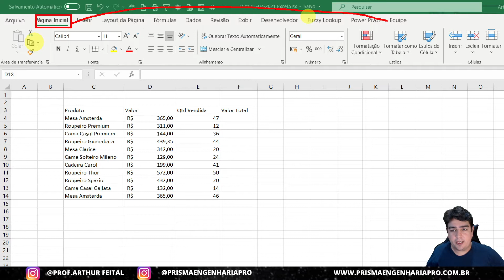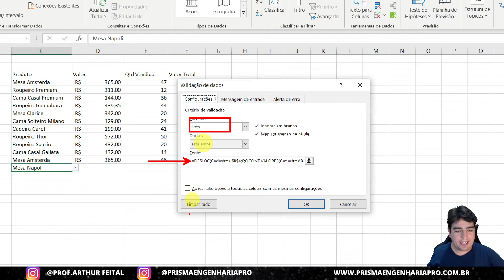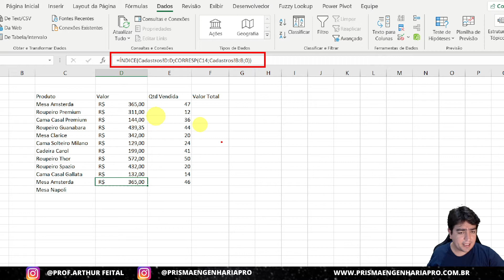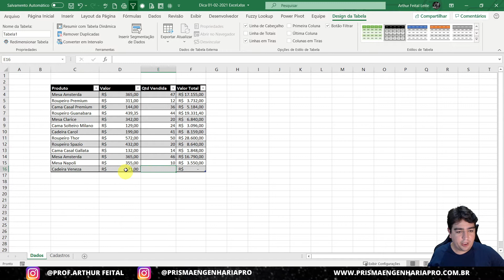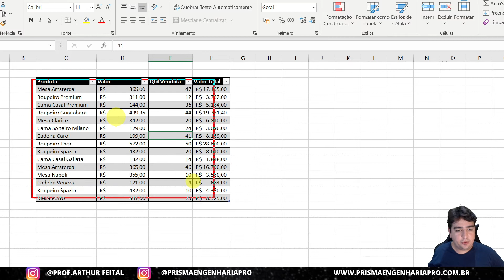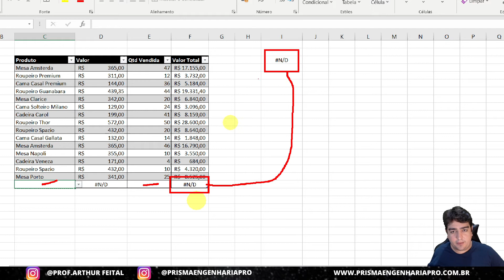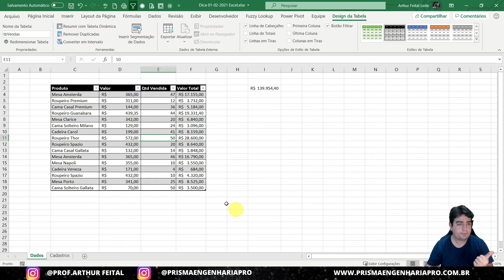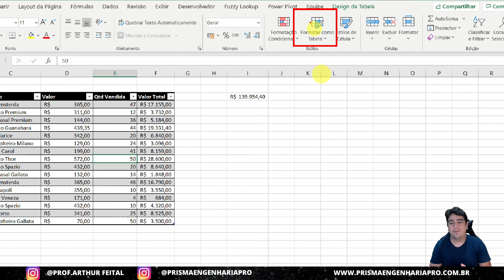Formatar Como Tabela Excel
Confira em no Instagram: Sorteio BIGFONE TOCOU! ☎☎☎☎☎☎☎☎☎☎☎☎☎☎